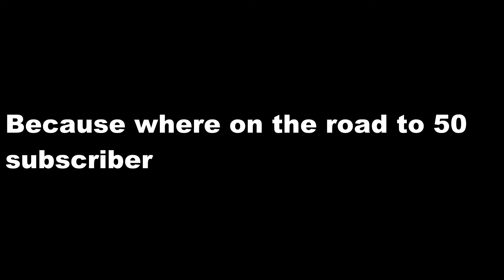New year Annoucement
This is the second time
Song by Codeko crest